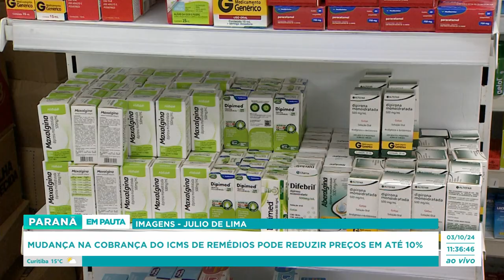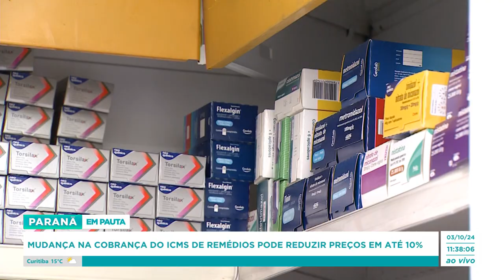Mudança na cobrança do ICMS de remédios pode reduzir preços em até 10%